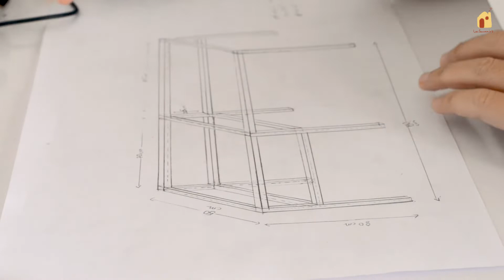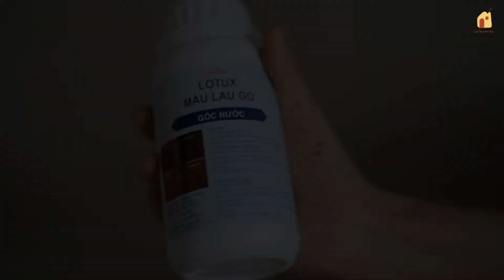#4 DIY coffee corner at home on a low budget (100$) | Making the coffee table & sewing the curtains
🌿   Please select a language in subtitle settings
Finally, after 15 days, we have completed the coffee corner at home as desired and share how we did it for you. Hope you like it!

00:00 Opening
00:24 Cleaning the corner
01:23 Buying wood
01:42 Making the coffee table & sewing the curtains
04:50 Painting the coffee table
08:20 Painting the chair
10:51 DIY the shoe box
12:36 Preview the next vlog

🌿 Support us to create more quality content / Ủng hộ tụi mình để làm những nội dung chất lượng hơn nữa nhé:

Our camera: Iphone 7+ | Oneplust 7T pro | Nikon D800